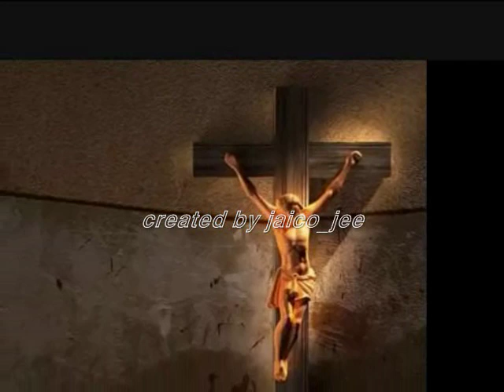golgothayile paramayagam........created by jaico_jee